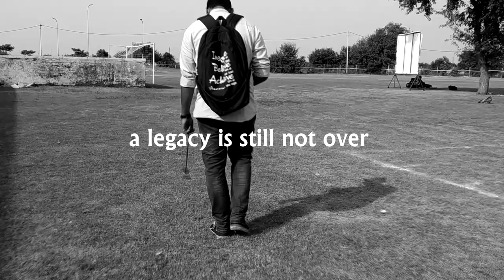Moment Your Eyes Can't Capture In Samavesh Full Video, SRM University Delhi NCR Sonepat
Moment Your Eyes Can't Capture In Samavesh
Is a short documentary on samavesh a sport event in SRM University
capturing moments feeling and enthusiasm .
We hope u all will our video
Captured and Edited By Nishant Tiwari